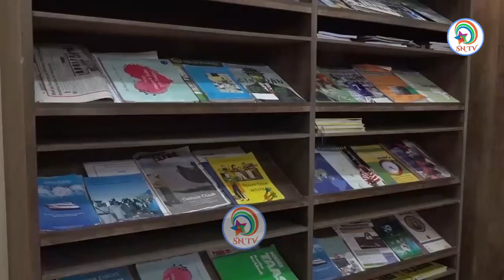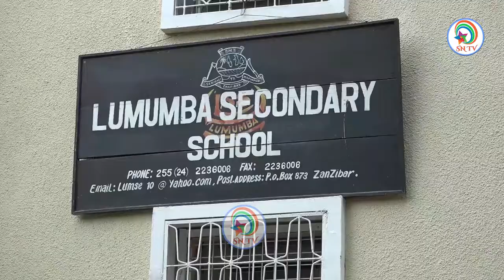THAMANI YAONEKANWA SASA ZANZIBAR KINACHOTAKIKANWA NI KUWA NA MASHIRIKIANO/KUIJENGA ZANZIBAR